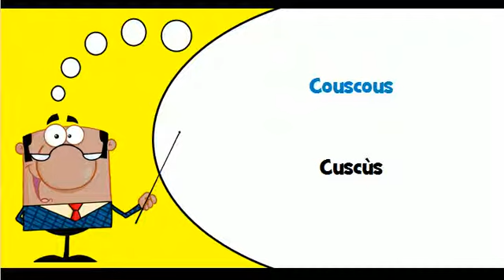Lezione di francese # Vocabolario # Tema = Paste alimentari